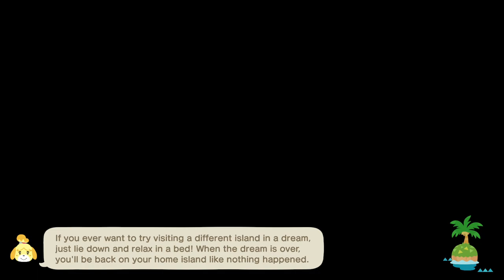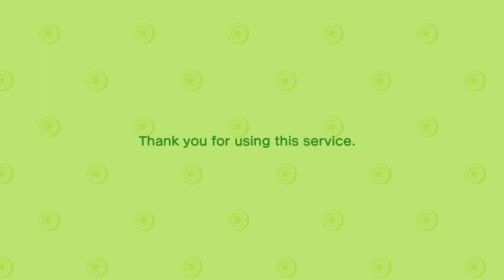TildeShambles - Animal Crossing: New Horizons - Part 63